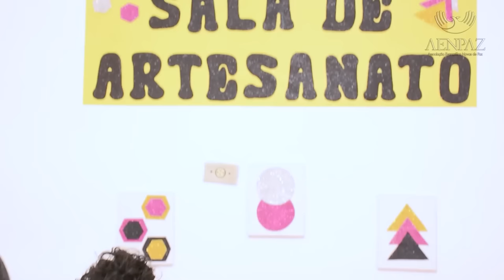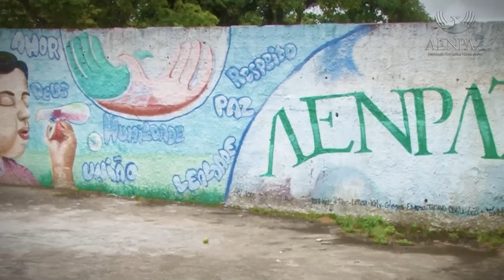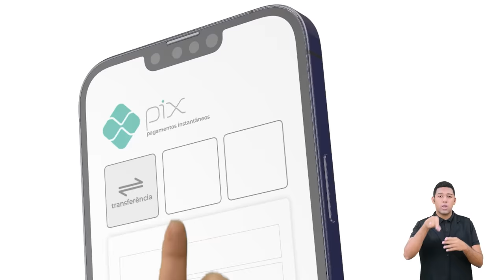Pr. Renato Torres - 19º Congresso de Mulheres - Ieadalpe - 26/07/2023 - (Manhã).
Ou faça através das contas abaixo:
Ag. 3503-3
C.C. 40021-1

CAIXA
Ag. 3122

BRADESCO
Ag. 1058

SANTANDER
Ag. 3295

ITAÚ
Ag. 7474
C.C. 35183-5

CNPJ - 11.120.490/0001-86